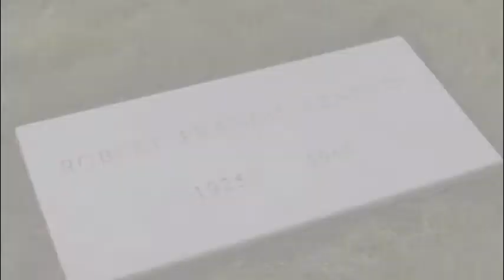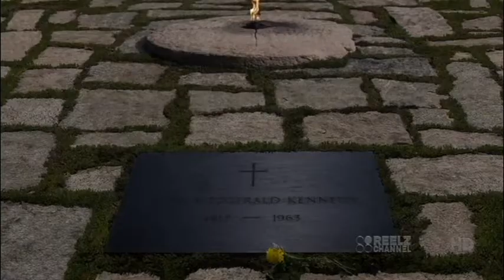The Kennedys - Ending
The end scene situated in the Arlington National Cemetary, Washington D.C. From the miniseries - The Kennedys.